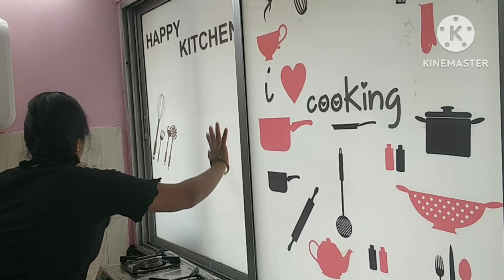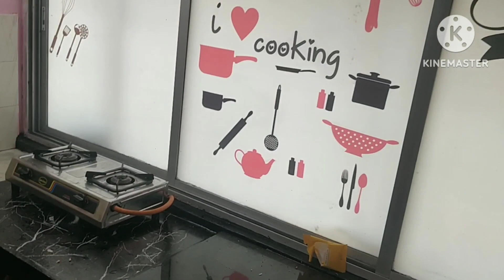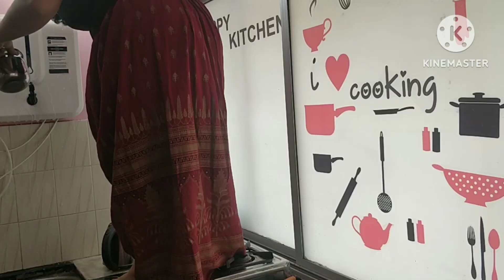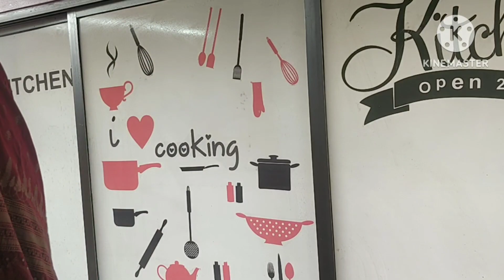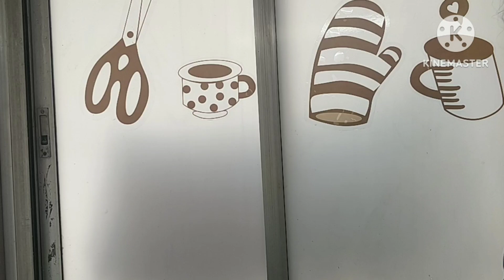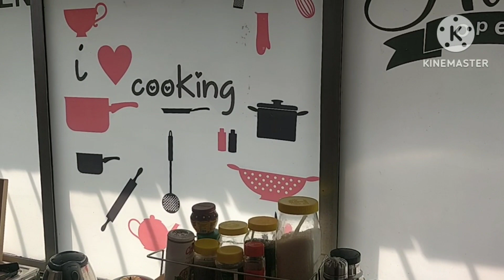🤔किचनची डीप क्लिनिंग 😱या प्रकारे मी माझे किचन नेहमी क्लीन करते✅Small Kitchen Cleaning Routine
💥आज केली किचनची डीप क्लिनिंग,या प्रकारे मी माझे किचन नेहमी क्लीन करते👌
Small Kitchen Cleaning Routine
kichen organising
kitchen cleaning
home and kitchen hacks